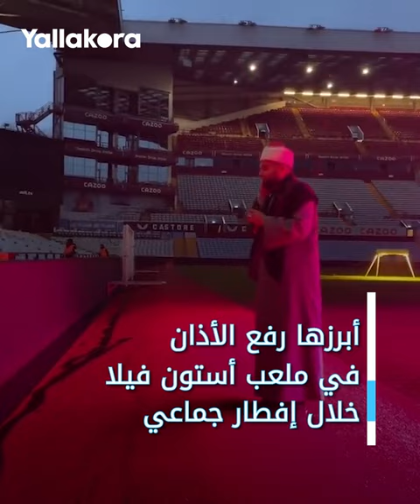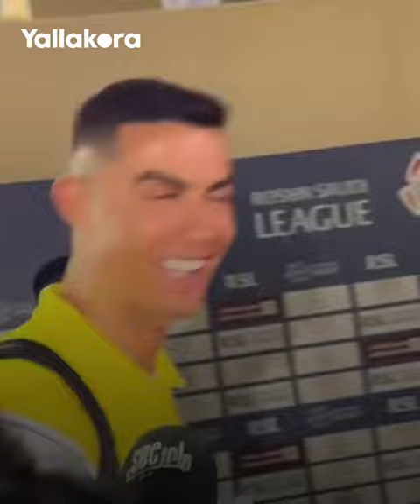لقطات_الأسبوع.. رفع الأذان في ملعب أستون فيلا.. وميسي يحضر في مدرجات برشلونة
تابع أبرز ما فاتك من الأسبوع الماضي الذي شهد العديد من اللقطات المثيرة بملاعب كرة القدم، وكان أبرزها رفع الأذان في ملعب أستون فيلا، بجانب حضور ليونيل ميسي في مدرجات برشلونة بالكلاسيكو.